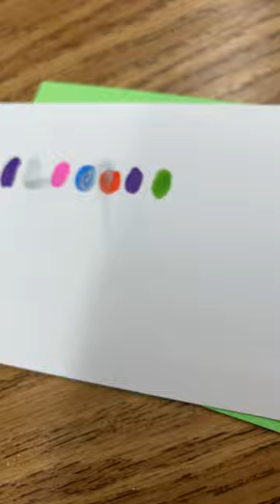Sharpie x posca paint markers?